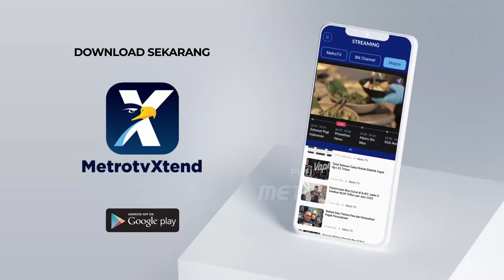Gudang Gas Elpiji Terbakar, 3 Orang Terluka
MetroTV, Sebuah gundang yang menyimpan ratusan tabung gas elpiji tiga kilogram terbakar pada Minggu pagi. Tiga orang yang saat itu sedang ada di gudang mengalami luka bakar serius.